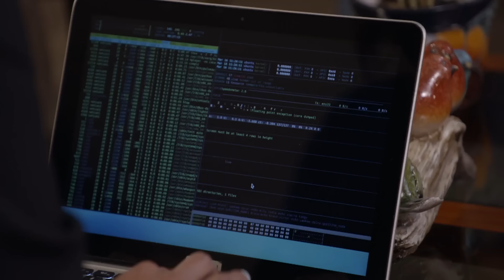La Rosa de Guadalupe 2/4: Jazmín revela que Julio es gay | Tal como es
Julio al no cumplir con los caprichos de de Jazmín, ella le revela a su padre las preferencias sexuales de su hijo; sin embargo Julio y Diego se enfrentan a otro problema, el rechazo por parte de sus compañeros , quienes al saber que son gays no dudan en agredirlos.